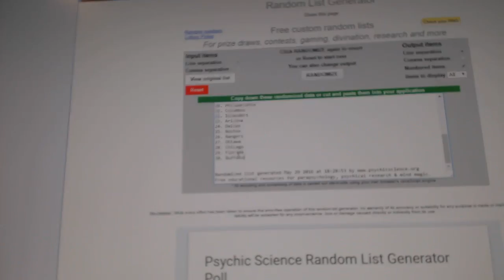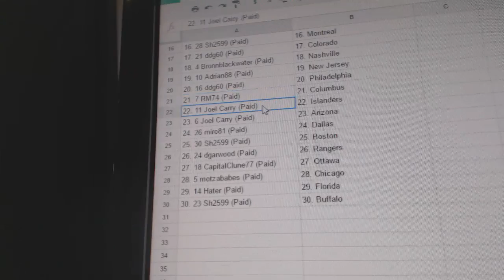Team Randoms - C&C GB #6096